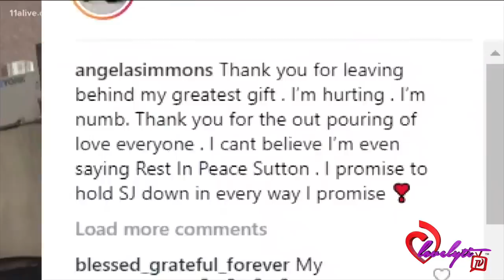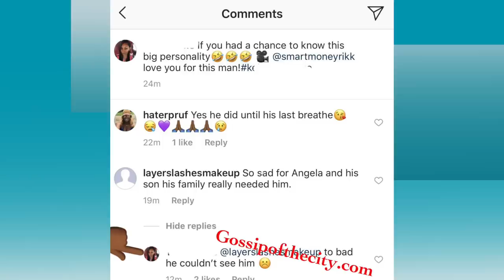Reginae's ex boyfriend Josh, says Angela Simmons is FAKE & didn’t allow Sutton to see his Son!